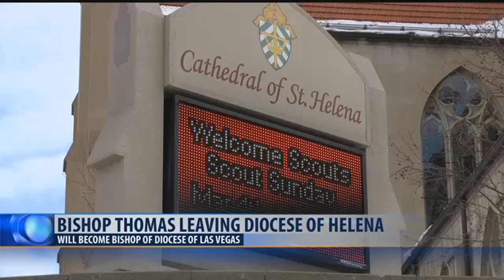Helena Bishop Thomas transferring to Las Vegas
Bishop George Leo Thomas of Helena has been named the new bishop of Las Vegas by Pope Francis.
Bishop Thomas will be installed as Bishop of Las Vegas on May 15, 2018 after serving as bishop of Helena for nearly 14 years.